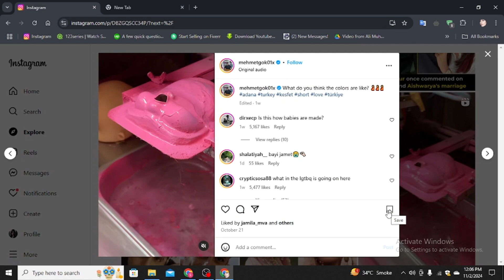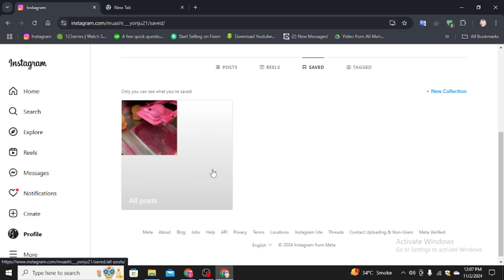NEW! HOW TO FIND SAVED REELS ON INSTAGRAM PC 2024 - (FULL GUIDE)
🎥 Want to locate your saved Reels on Instagram using your PC in 2024? 💻 In this tutorial, we’ll show you the simple steps to find and enjoy all the Reels you’ve saved directly from your computer!

✨ What You’ll Learn:

🔍 Step-by-step instructions for accessing your saved Reels on Instagram via desktop
📂 Tips for organizing and managing your saved content
📲 How to view and interact with saved Reels effectively
🛠️ Troubleshooting common issues when using Instagram on PC
By the end of this video, you’ll be ready to explore your favorite Reels anytime, anywhere! 🚀

Ready to dive into your saved content? Let’s get started! 🎉✨
- TutoRealm